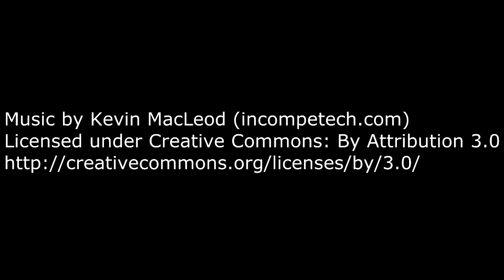Wolfenstein: The New Order 001 Primera toma de contacto... Intenso... Comentado en Español.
Aquí os dejo el primer vídeo de Wolfenstein: The New Order. Vamos a descubrir que nos trae Bethesda en este fantástico juego.